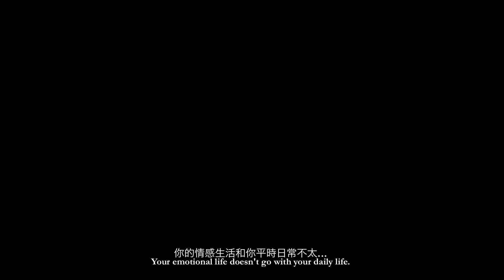Questions in questions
original music credit to band Omnipotent Youth Society